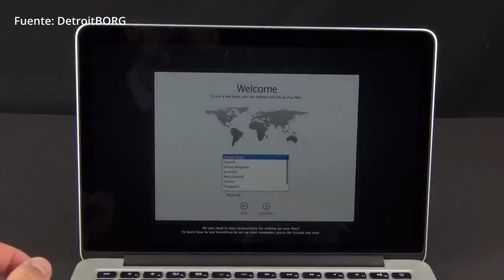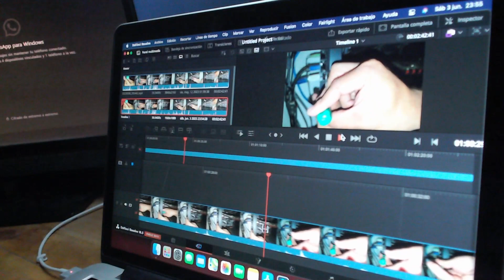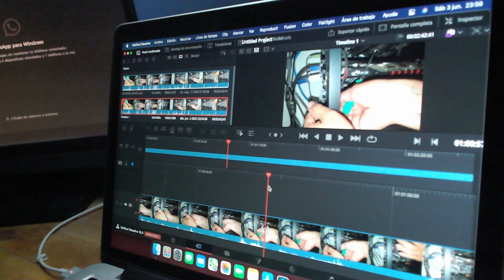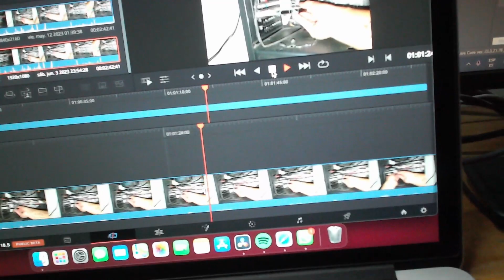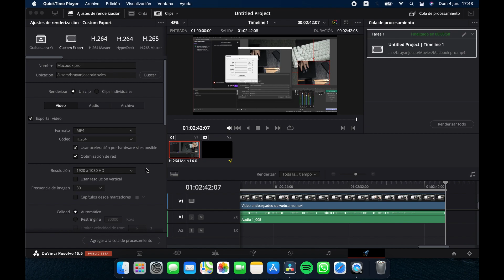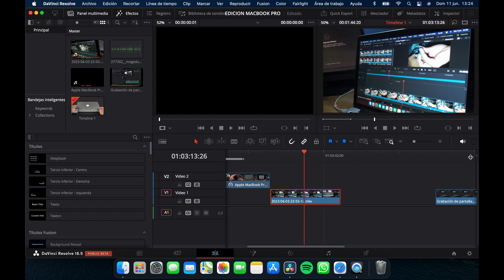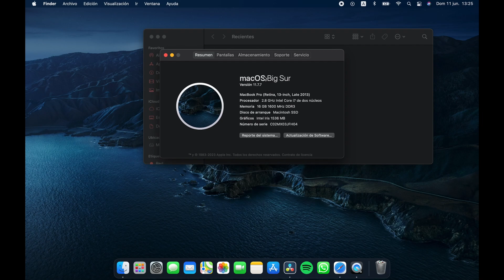Macbook Pro 13" de finales del 2013 en 2023 / CONCLUSIONES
Recuerden que la macbook fue comprada a través de eBay de segunda mano, el total con envío me costo 190 dólares aproximadamente, 20 dólares de envío y 170 de costo con impuestos, si quieres saber como comprar en paginas de USA desde LATAM tengo videos explicando como hacerlo, espero que te haya gustado y suscríbete a mis redes para tener una premisa de lo que se vera en el canal fatuamente, gracias por ver y SUSCRIBETE!